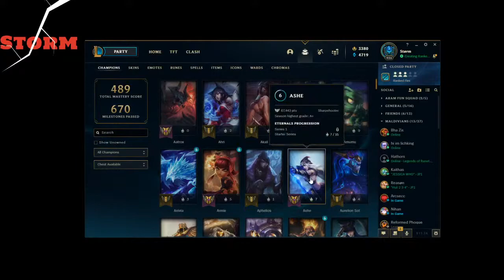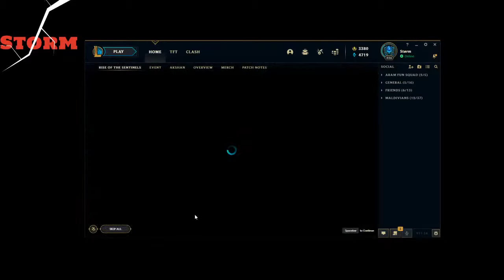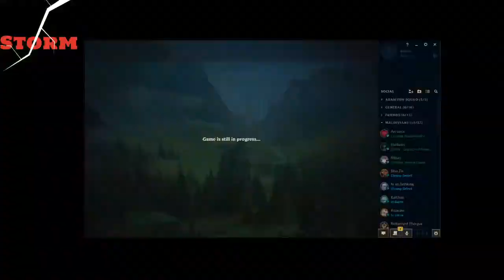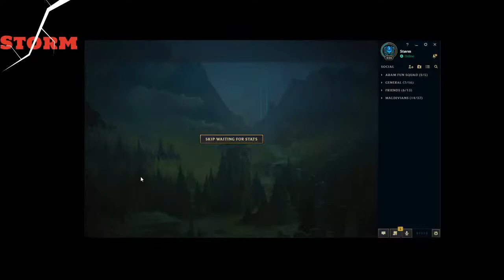Non stop Gaming - League of Legends Ranked Flex Dhivehi (Maldives) Maldivians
League of Legends
Japan Server Summoner name: ストーム
GARENA Server Summoner name: röot
EUNE Server Summoner name: Størm